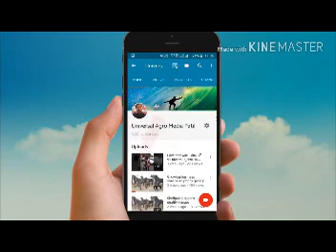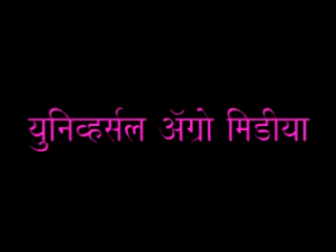अॅटोमॅटीक हायड्रोपोनिक सिस्टीम नविन तंत्रज्ञान KVK baramati (paid information - 9730607617)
hydroponic chara
hydroponic farming
hydroponic farming in kolhapur
hydroponics in maharashtra
hydroponics information in marathi pdf
hydroponic fodder in marathi
Hydroponic chara Machine at Rs 18500/piece
Hydroponic Fodder Machine at Best Price in IndiaFind here online price details of companies selling Hydroponic Fodder Machine. Get info of suppliers, manufacturers, exporters, traders of Hydroponic Fodder ...
हायड्रोपोनिक तंत्रज्ञान आणि ...पोषकद्रव्ये आणि पाणी यांचा वापर करून मातीच्या वापराशिवाय रोपटे वाढविण्याची ही ...हायड्रोपोनिक्स चारा निर्मिती ...
चारा हायड्रोपोनिक्स maize मका. English Summary: Hydroponics Fodder Making Technique ...हाइड्रोपोनिक चारा : हरा चारा
Hydroponic fodder: Modern method of making green fodder.
Chara Hydroponic Fodder System = A True Farm Friend ...
Chara Hydroponic Fodder System Hydroponic Fodder System is true...
कमी खर्चात व मातीविना येणारा हिरवा चारा म्हणजे हायड्रोपोनिक्स चारा | hydroponic chara Making process
जनावरांसाठी हायड्रोफोनिक चाऱ्याचा पर्याय
ये महिला ऐसे घर पर ही हरा चारा उगाती है|Hydroponic Fodder Farming System Price in india
In this video we Cover hydroponic fodder Grass farming at shri krishna Gaushala Maharashtra. Hydroponic fodder Grass is very ...
सस्ता हरा चारा पाने की कमाल तकनीक|Hydroponic Grass Fodder farming in india|
In this video we Cover hydroponic fodder Grass farming at krishikumbh lucknow Uttar Pardesh. Hydroponic fodder Grass is very ...
कमी खर्चात चारा निर्मिती शक्य
Amchi Mati Amchi Manse - 06 April 2018 - हायड्रोपोनिक्स चारा निर्मिती तंत्रज्ञान
घरच्या घरी तयार करा हिरवा चारा | कमी खर्चात-कमी जागेत फक्त पाण्यावर Hydroponic Fooder | IFE
कमी जागे मध्ये माती विरहित ...
घर की छत पर भी उगा सकते है आर्गेनिक हरा चारा |Hydroponic fodder system in india
India Farming Management
Hello Friends we will you information about hydroponic fodder farming system how to install hydroponic system how much cost it ...
कमी जागेत जास्त चारा करा | हायड्रोपोनिक्स चारा निर्मिती | माहिती व मुलाखत | hidroponik sistem | 2020
Hydroponics हैड्रोफोनिक्स चाऱ्याचा फायदा, तोटा, अनुदान आणि सरकारी योजना
Hydroponics by DSAO Latur
12 महीने होने वाला सस्ता चारा|Hydroponic Green Fodder for Dairy Farm in India
In this video we Cover hydroponic fodder Grass farming at Gaushala Maharashtra. Hydroponic fodder Grass is very cheap and ...
Hydroponic fodder machine full process
Sheli palan । हायड्रोफोनिक चारा निर्मिती व व्यवस्थापन.
शेळी पालकांना आणि दुध उत्पादक शेतकरी मित्रांना अत्यंत उपयुक्त असे तंत्रज्ञान, ...
हाइड्रोपोनिक तकनीक की पूरी विधि ? 1किलो मक्के को#10 से#12 किलो हरा चारा बनाये
Hydroponic grass for goats , junnar goat farm ,Pune ,Maharashtra,India news on jai maharashtra news
'Mati Vina Sheti' - Hydroponic System- A Unique solution to fodder scarcity
Know how to prepare Hydroponic fodder for 20 cows
Grow Coriander at home in water; Dhaniya उगाने का सबसे आसान तरीका : Coriander in hydroponic system
बिना मिट्टी - Organic Farming | 90% पानी की बचत | Hydroponics Farming in India
Jagdamba Hydroponic & Agriculture System: 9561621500/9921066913 Doston, Aaj ke iss video main humne Hydroponics ...
सस्ता हरा चारा अब घर पर ऐसे उगाए|Hydroponic Fodder Farming System Price Review
In this video we Cover hydroponic fodder Grass farming at Farmer Home and Discusses With farmer. Farmer Explain His Review ...
Hydroponic fodder machine homemade (बकरियों का चारा खुद लगाएं) ,,
बकरी पालन में हाइड्रोपोनिक चारे का सच ! The truth of Hydroponic green fodder in goat farming!
Vishal Mane From Jagadamb Hydroponic System विशाल माने फ्रॉम जगदंब हायड्रोपोनिक सिस्टिम
Vishal mane from Jagadamb Hydroponic System , in this video we have tried to explain step by step how to use hydroponic ...
मुर्गी पालन और ह्यँड्रोपोनीक चारा।murgi palan or hydroponic chara।desi murgi palan kaise kare
तो ऐसे होता है बिना मिटटी के चारा उत्पादन || Hydroponics Grass for Cow
Hydroponic Fodder Machine || बिना मिटटी के उगा हुआ ...
Tips for raising hydroponic fodder grass & vissaka farmers experience
माती विना शेती | कमी जागेत कमी पाण्यात हायड्रोपोनिक्स हिरवा चारा निर्मिती
 Hydroponic fodder is not a Viable option for feeding Goats
Hydroponic chara banane ka tarika
हायड्रोपोनिक चारा पध्दत
Low Cost Hydroponics Structure
हायड्रोपोनिक्स चारा कितपत चांगला Hydroponics Fodder
स्वस्तात हिरवाचारा निर्माणकरण्याचे तंत्र गाई,म्हैस,शेळी दूध फॅटवाढते Hydroponic system
हायड्रोपोनिक्स चारा तयार करण्यासाठी बांबू, तट्या, प्लॅस्टिक ट्रे, 50 टक्के क्षमतेचे शेडनेट, ...
 कमी खर्चातील हायड्रोपोनिक चारा उत्पादन युनिट
२ ते ३ जनावरांच्या गोठ्यासाठी कमी ख्राचातील स्थानिक साधनसामग्री चा वापर करून तयार केलेले Hydroponic chara yantra. For cow, goat farming
hydroponics fodder system , phaltan.
Hydroponic fodder is not good option for goats.
Why Goats and Cattles Don't Eat Hydroponic Fodder | Ashwin Sawant
Low cost Hydroponic fodder production a Govind Dairy Initative - Mrs.Manisha Pawar ,Rajale